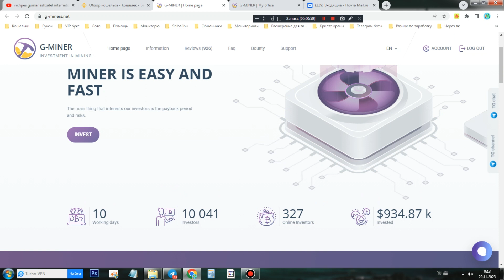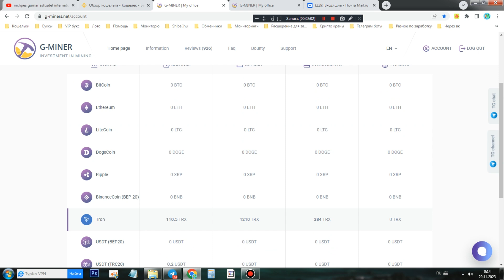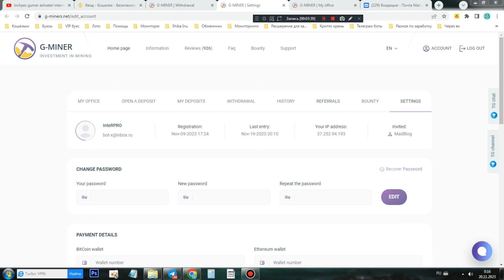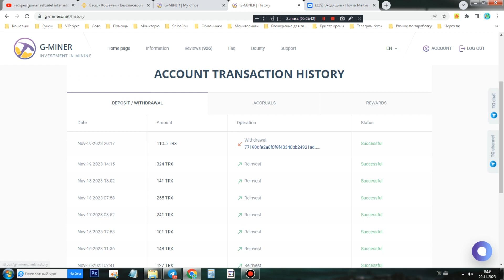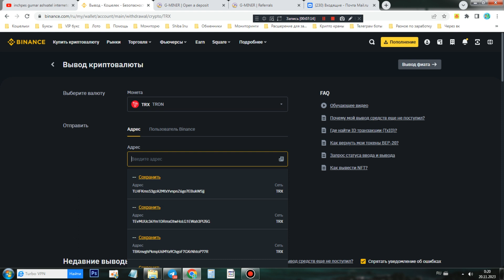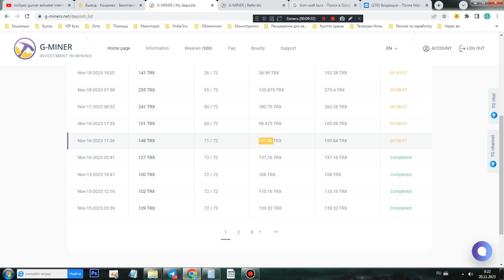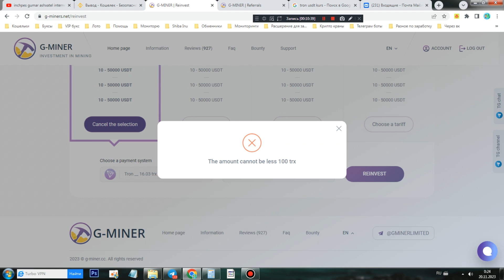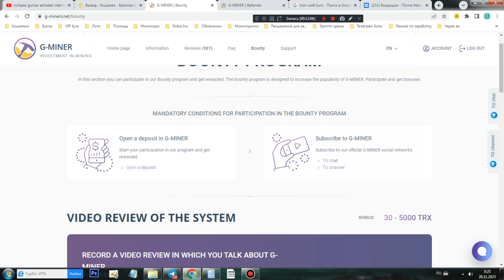+150$ ՆԵՐԴՐՈՒՄ I G-MINER #3 - Ինչպես աշխատել գումար պասիվ կերպով տանը նստած 2023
Ադմինի հետ աշխատել եմ, հզորա շատ, տեսնենք այս անգամ ինչքան կարող ենք վաստակել, անցած անգամ 3500$ 22 Օրում